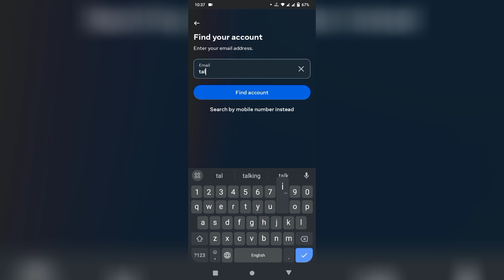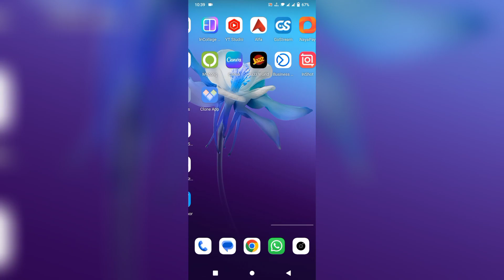How to Fix Facebook Account Not Found | No Account Match Facebook | Azi Tip & Tricks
In this video, I will help you to Facebook Account Not Found. Please watch till the end